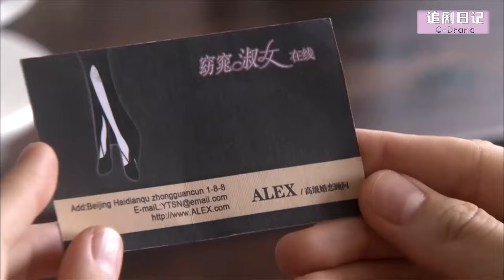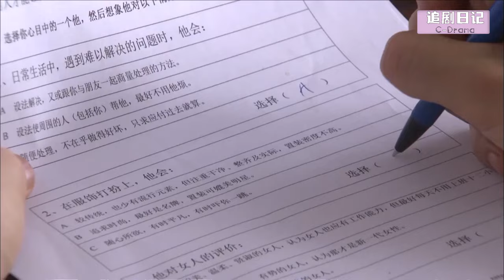【Full Movie】丈母娘以為女婿是個窮光蛋，下秒看到樓底的豪車，瞬間傻眼了🎈Chinese Television Dramas